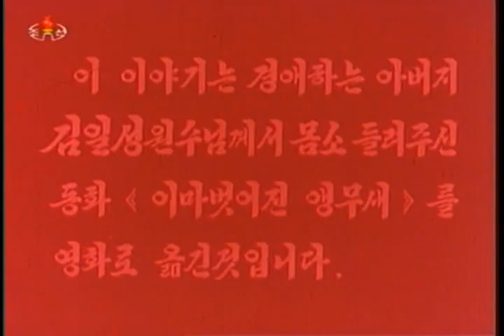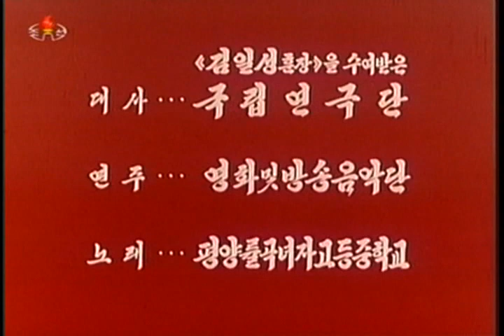이마벗어진 앵무새